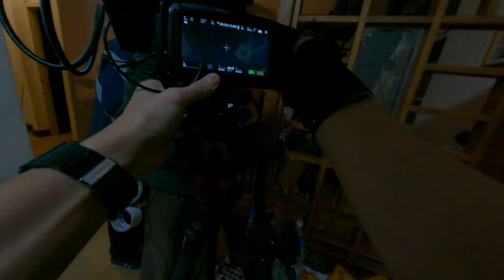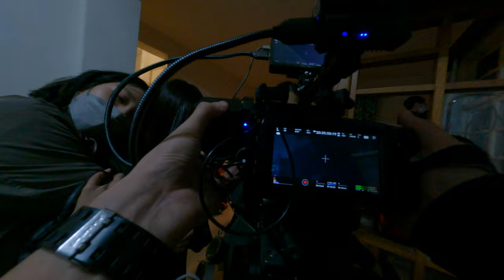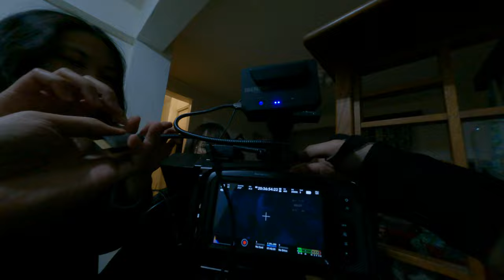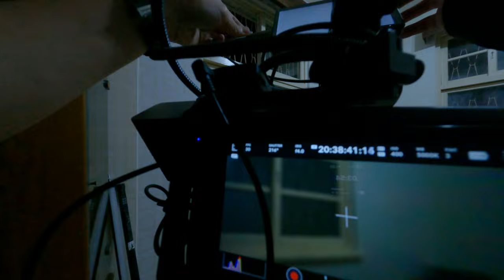拍片劇組日常 67